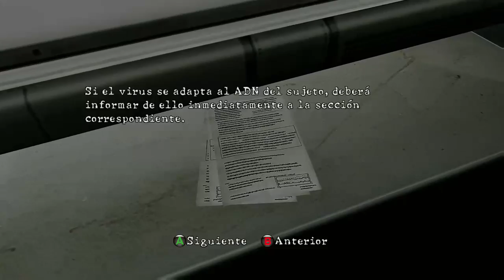Resident Evil 5 HD Remastered - Twitch Livestream Coop Con Algun Extraño 02 (Xbox One)